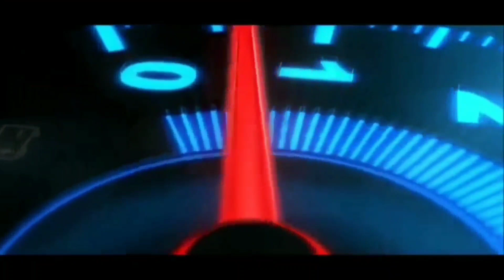MOD BUSSID TERBARU HARI INI | BUS SIMULATOR INSONESIA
Kali ini saya akan share mod bussid terbaru hari ini

✅ BACKSOUND